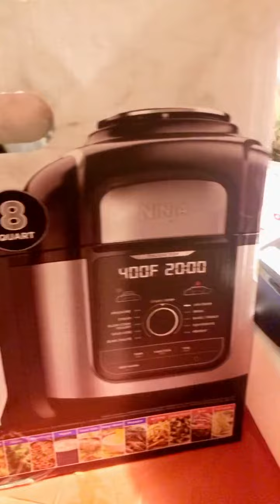Ninja Foodi Deluxe Pressure Cooker. @JocelynClosets